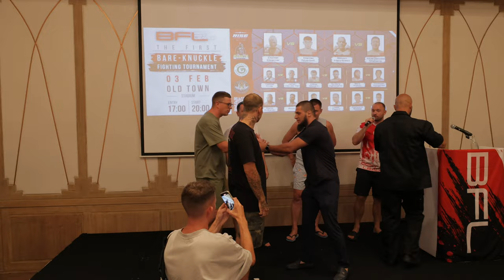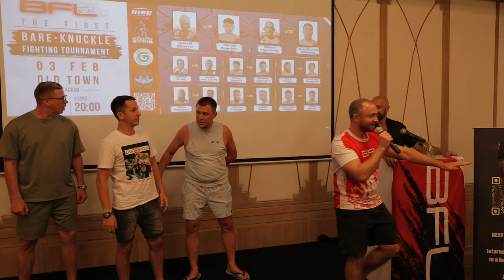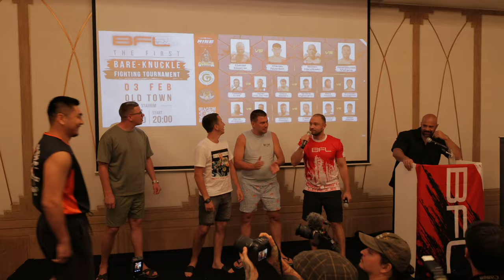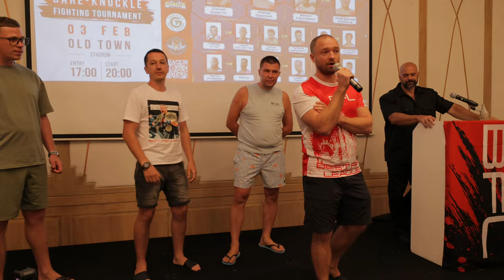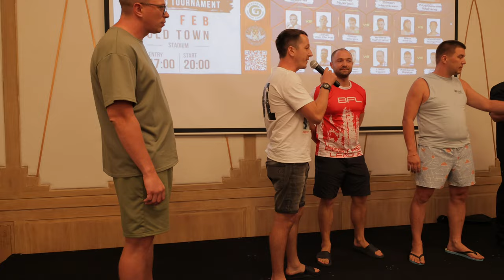Конференция BFL! В первые на Пхукете турнир на голых кулаках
Привет, друзья! Мы счастливы поделиться с вами нашим невероятным опытом посещения конференции BEST FIST LEAGUE - самой жесткой и захватывающей лиги боев на голых кулаках в мире! В этом видео вы не только увидите, но и почувствуете атмосферу первого в истории Таиланда турнира на острове Пхукет, где сойдутся лучшие бойцы из разных стран! А сегодня мы приглашаем вас присоединиться к нам в прямом эфире с этого турнира, чтобы быть в курсе всех событий и эмоций! Не пропустите! @DenisViking
Прямой эфир так же вы сможете наблюдать на официальном канале @BestFistLeague